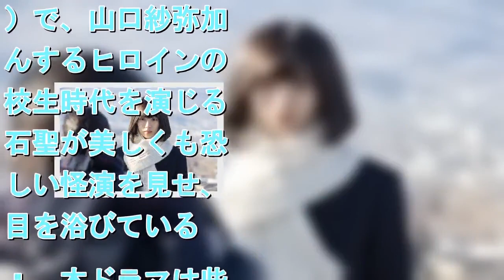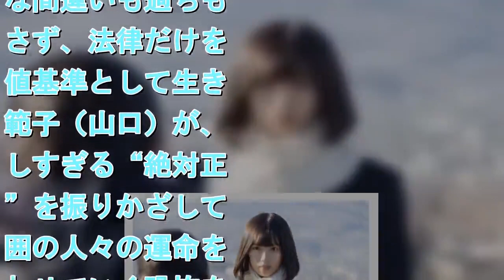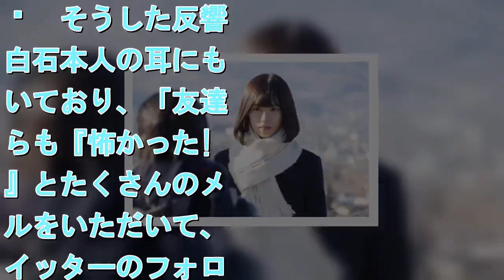美少女だけど怖い！「絶対正義」白石聖、美しき怪演が話題に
拡大写真   白石聖（ドラマ「絶対正義」より）   　放送中のドラマ「絶対正義」（東海テレビ・フジテレビ系／土曜23時40分～）で、山口紗弥加ふんするヒロインの高校生時代を演じる白石聖が美しくも恐ろしい怪演を見せ、注目を浴びている。 　本ドラマは些細な間違いも過ちも許さず、法律だけを価値基準として生きる範子（山口）が、正しすぎる“絶対正義”を振りかざして周囲の人々の運命を狂わせていく恐怖を描く心理サスペンス。秋吉理香子の代表作が原作となっている。 　白石が高校生時代の範子役として1話に登場すると、SNSでは「めちゃくちゃ可愛い」「美少女だけど怖い！」「振り切った演技がすごい！」などと話題を呼んだ。視聴者からは「白石さんはもう出演しないんですか？」といった問い合わせも多く寄せられているという。 　そうした反響は白石本人の耳にも届いており、「友達からも『怖かった!!』とたくさんのメールをいただいて、ツイッターのフォロワーさんからも本当にたくさんの感想をいただきました。私が今まで演じたことのない役だったせいか、反響は今までで一番多かったと思います」と白石は明かす。